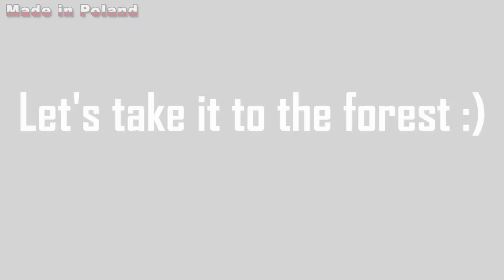Making mobile Gas-Powered Belt Conveyor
This time we decided to build something that can have many applications. In the video we showed the transport of branches, but the conveyor belt can be used for earthworks, construction, cleaning or even agricultural works.
The motor used to drive the belt is very powerful and drives the belt without problems.
Due to the fact that it is oil-free, it can be used in various planes.

If you need more information, write a question in the comment, I will try to write back.

and
LATHE Cormak 330x770
Tap holder King tony 39124012m
Welder IDEAL Tecnomig 200GD
Band saw Stiler BS 712R
Drill press ZX7016

Videos that you may like:
- Chain Saw HACK 8 - 3HP Brushcutter
- Chain Saw HACK 6 - Earth Auger
- Making electric Roller Bender Part 1/3

Turtle Time
Whitefish Salad
Wonton

DIY
Homemade